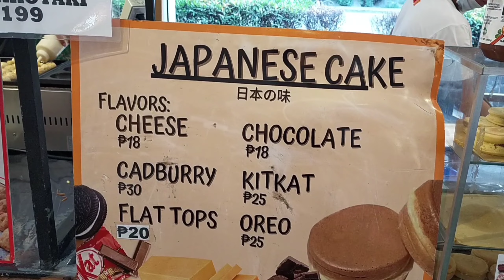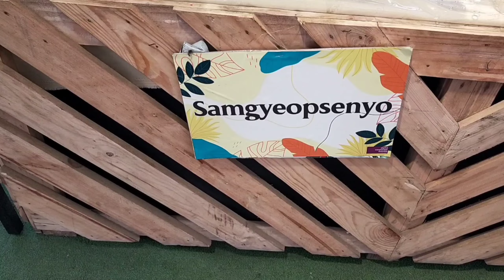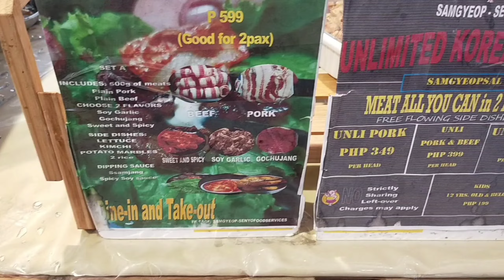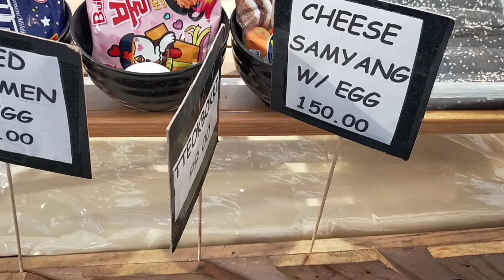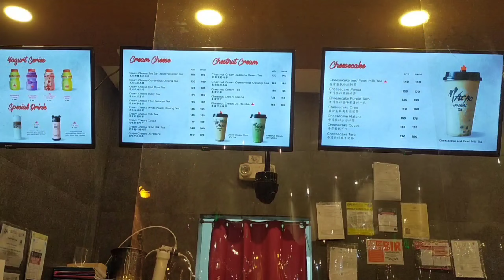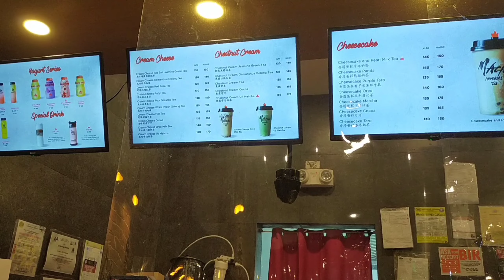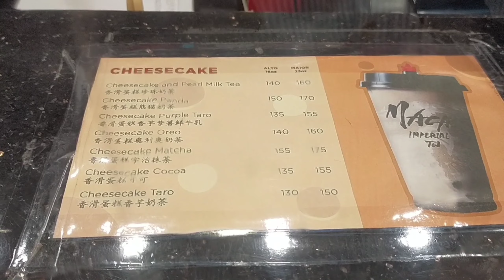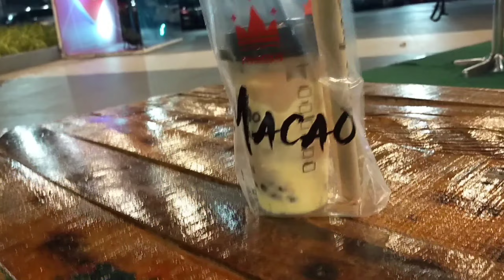March 8, 2021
Ginawa ko po itong chanel na to... to share to my litle ideas at mga adventures.. sana po ay magustuhan niyo at suportahan na din.. please like share and subscribe to my chanel. thank you.
facebook page Marilou Braganza Coronel
salamat po

malou